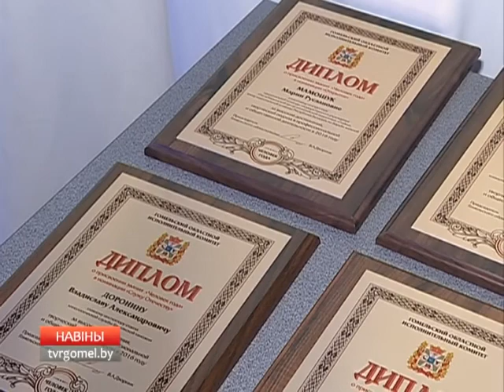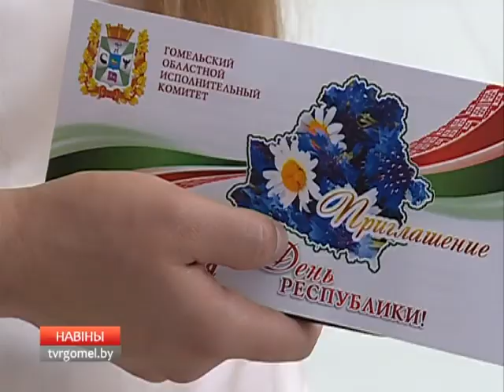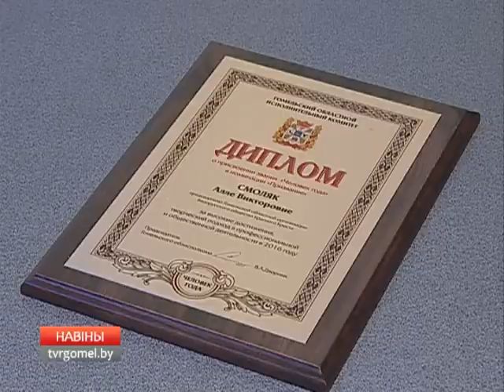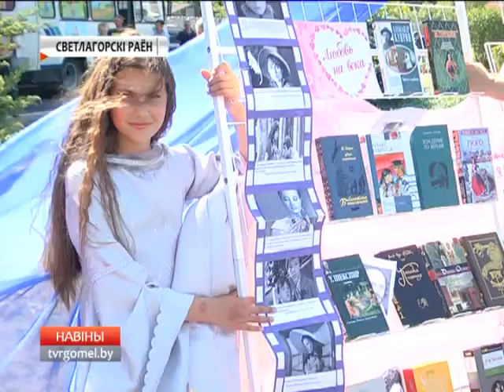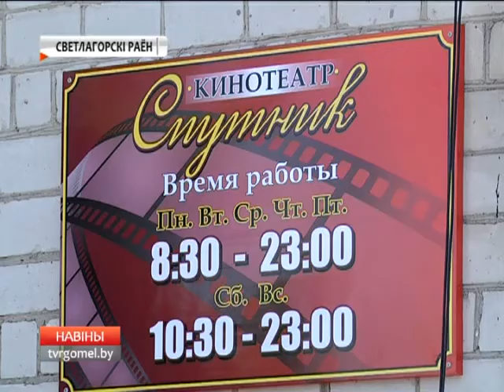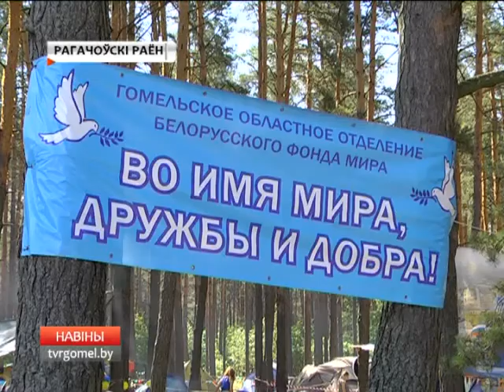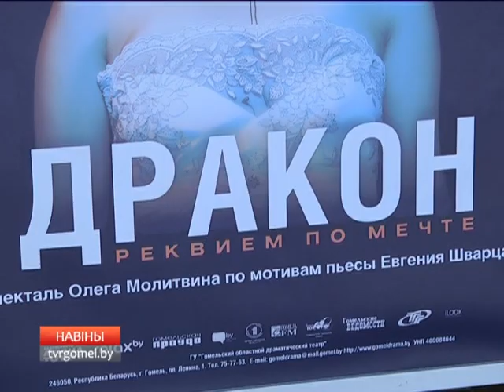01 07 2017 НОВОСТИ